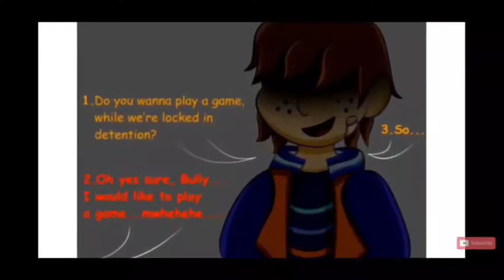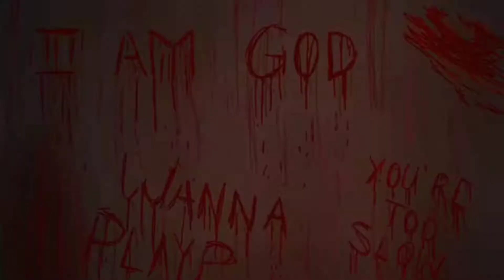Beast - Baldi, Sonic.exe, & Bendy AMV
This video was inspired by these YouTubers:
-Jessie Pop
-DEATH BATTLE!
-Blen_dy's Studio
-VOAdam